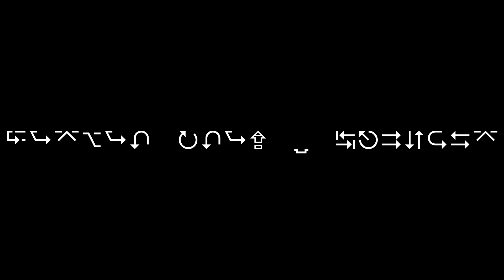Fortnite PC 121 - Random Fill Trio 2nd Place w Lou